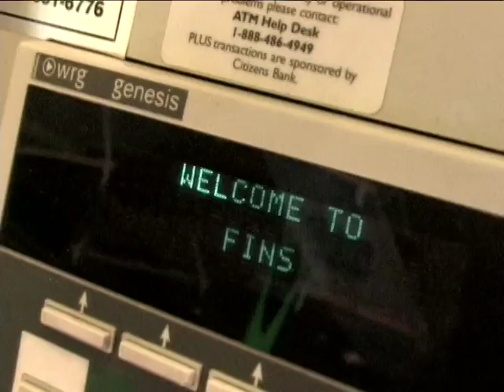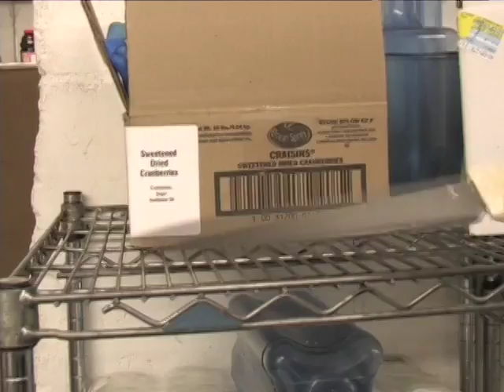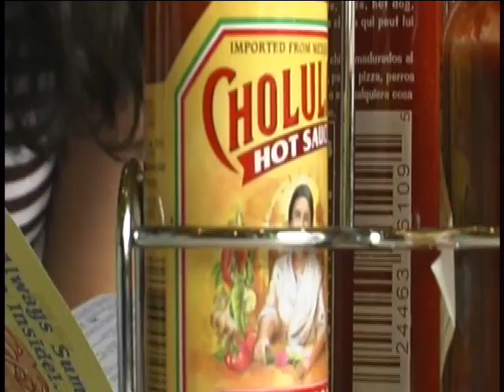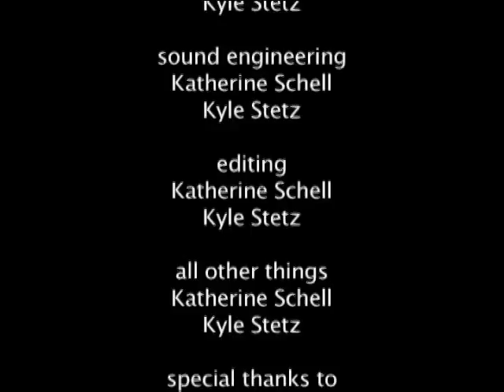Fins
Kyle Stetz
Katherine Schell

CHS Films